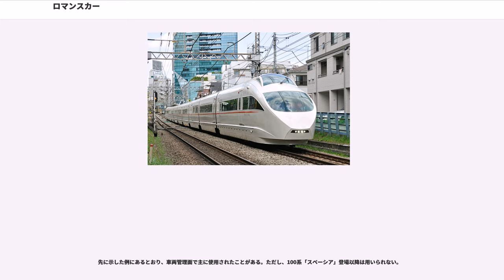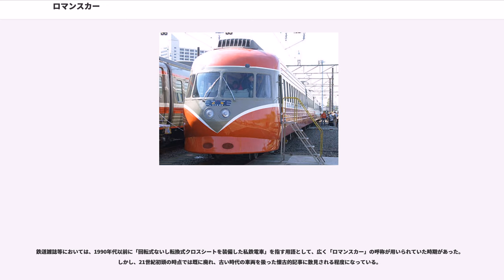ロマンスカー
ロマンスカーとは、「ロマンスシート」を腰掛として使用した鉄道車両の愛称、あるいは列車愛称のひとつ。数々の私鉄で使われてきた愛称である。和製英語である。

映画館、喫茶店などで第二次大戦後に見られた二人掛け座席を指す和製英語。英語の"love seat"に相当する。20世紀末以降はその他の呼び名（転換クロスシート、回転クロスシートなど）が使用されることも多くなってきた。

日本の鉄道において、乗客が列車の進行方向に向けて2人単位で着席できる形式の座席は、1920年代以降広まった。鉄道省の二等車では方向転換可能な2人掛けの腰掛（転換クロスシート）が出現し、一部私鉄もこの流れを追った。また鉄道省の特急列車用三等車にも、一方向固定式の2人がけ座席が用いられるようになった。しかしこの車両を使用した場合、終着駅で1両毎に転車台で、または編成ごと方向転換を行った。これについては、デルタ線も参照されたい。

それ以前は、進行方向に向けて着席できる座席は4人1組の向かい合わせ固定式（いわゆるボックスシート）のみであり、2人単位のスペースを確保できる座席の出現は画期的であった。向かい合った未知の乗客との対峙を否応なく強いられる4人がけ座席と違い、例えば男女の2人連れが心理的なプライバシーをある程度保ちつつ、2人だけで語らいながら旅をする、ということも可能になったわけである。

1927年、京阪電気鉄道が日本初の本格的転換クロスシート車である1550型電車を製造した際、京阪はこの車両を、進行方向に二人並んで座ることから「ロマンスカー」と命名した。これがロマンスカーという言葉の始まりである

当時、京阪が発行した「ローマンス・カーの栞」には

「此度は日本では未だ其比を見ぬ工合のよい二人相乗り横掛座席（クロッスシート）の全鋼製車(ロマンスカー）十五列車（三十輌）を新造し皆様の御乗用に提供致すことになりました。ゆったりとお楽に乗心地よく、高速度で快走する新造列車を以って奉仕の出来ることを誇りと致しますと共に旧に増して御愛用の程を御願致します」

と記されている。

1940年代末期以降は、大手私鉄はもとより、地方の中小私鉄においても都市間連絡輸送や観光客輸送を目的に転換クロスシート装備の2扉電車を導入するケースが頻出し、それぞれが「我が社のロマンスカー」としてアピールされた。

しかし、1950年代後半以降は列車呼称・車両形態が多様化し、私鉄各社がおのおの独自のネーミングを用いるようになるにつれ、既存の「ロマンスカー」・「ロマンスシート」という表現はあまり用いられなくなり、いつしか廃れた。

唯一小田急電鉄は、自社の特急電車の愛称として1950年代初頭から一貫して用い続けてきたため、村下孝蔵によって歌われるなど、一般にも広く定着した。同社は1990年代後半、「ロマンスカー」関連の呼称を商標登録した。

この種の車両を英語で称する場合、歴史や冒頭の定義である「二人掛け座席を腰掛として使用した鉄道車両の愛称、あるいは列車愛称」に求めると、"pair-seats train"が相当するとされる。しかし、鉄道車両の座席配置の内、主にクロスシートと称される座席配置でよく用いる腰掛は通例2人掛けである事が多い。

また、旧国鉄→JRの特急用車両に用いる普通車の腰掛も、同様に通例2人掛けであることが多い。

そのため、この種の車両一般を指す場合、豪華な列車と言った意味合いで、"deluxe train"が用いられるともされる。

また小田急ロマンスカーは英語案内でもそのまま"Romancecar"を用いているため、それを援用して使用する事例があるともされる。

ここでは、社外広告等で公式にこの愛称・呼称を使用したものについて記す。

京阪電気鉄道が1927年に新造した転換クロスシート車の1550型電車（後に600型に改番）を「ロマンスカー」と称したのが日本における「ロマンスカー」の初出と見られる。

一時は盛んにロマンスカーの呼称を用いたが、戦後の京阪は1800系電車（1953年登場）に1954年からテレビ受像器を搭載し、これを看板車両「テレビカー」としてアピールするようになる。これに伴い「京阪ロマンスカー」の呼称は自然消滅した。

1929年に、阪和間速達に主眼をおき、直線主体の良好な線形と大出力の全鋼製電車を揃えて阪和電気鉄道が部分開業した。これと並行線となる南海鉄道は同年に阪和の車両と同格の電9系（後のモハ2001・クハ2801形）を新造し対抗したが、翌年に同社が配...